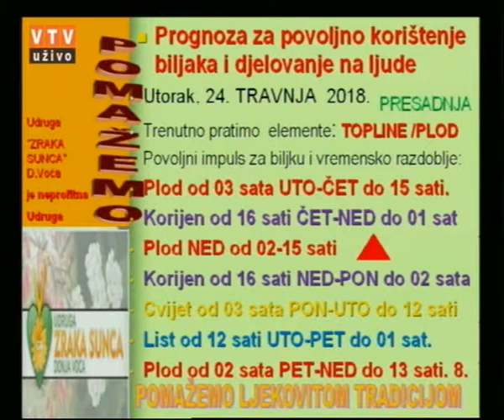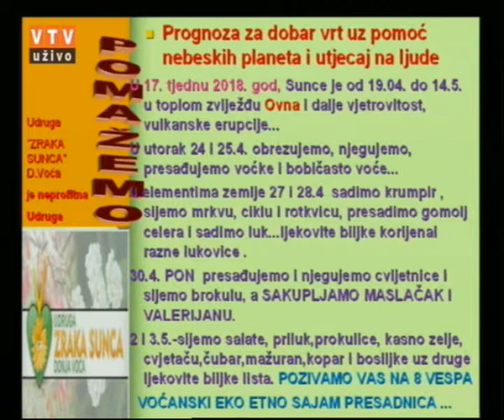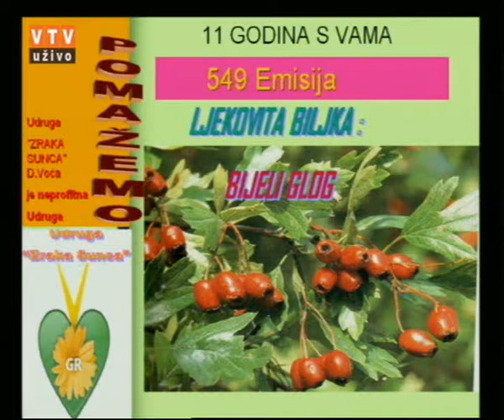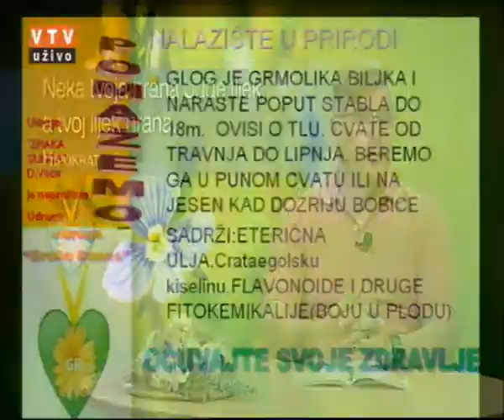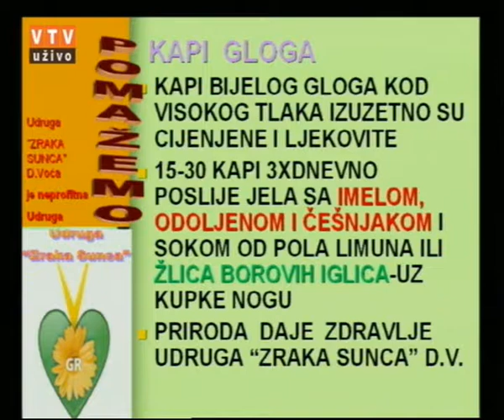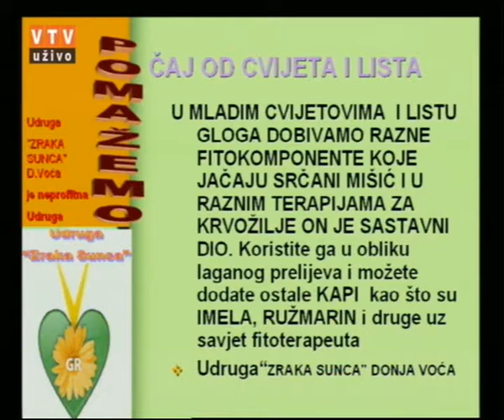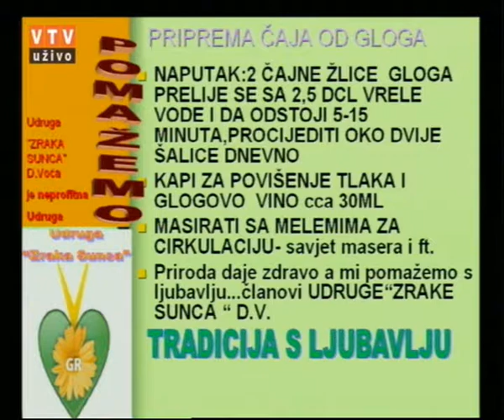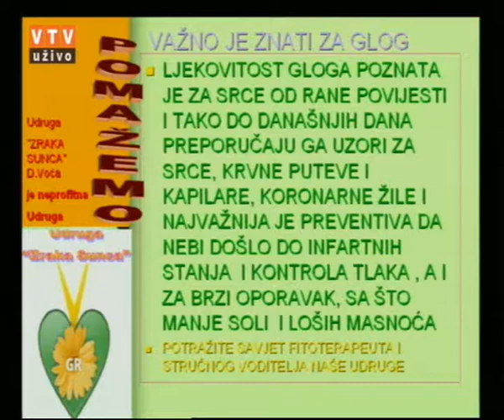Velike tajne malog vrta "BIJELI GLOG" 24. 04. 2018.